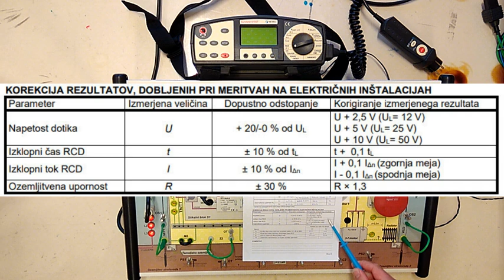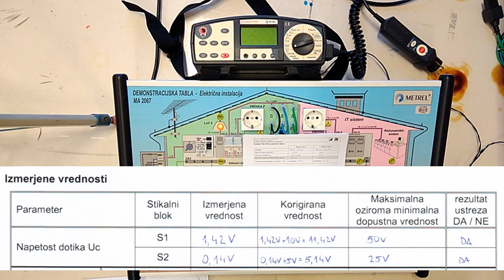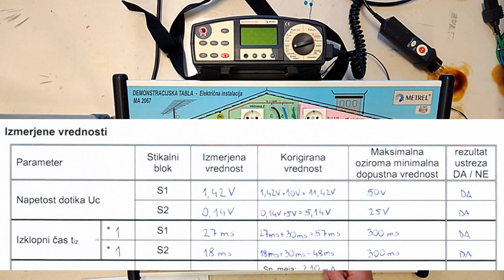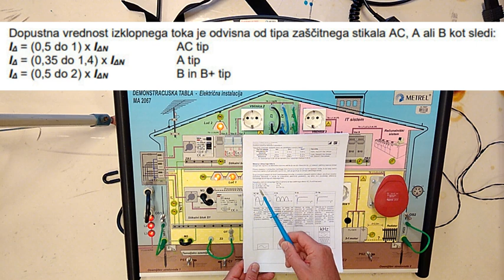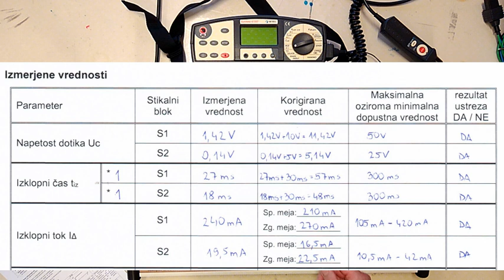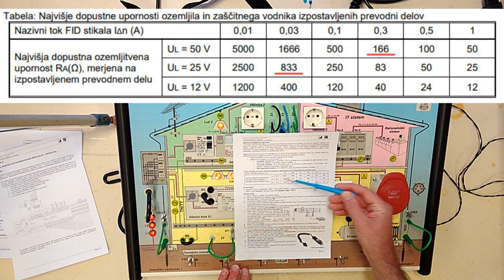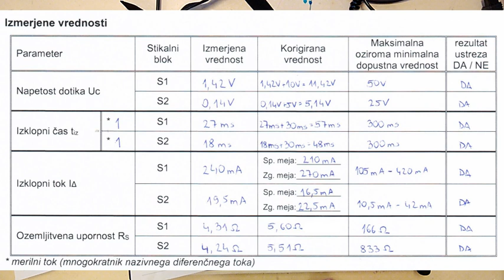Tokovno zaščitno stikalo - FID Part 2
Residual current device RCD
Laboratorij za razsvetljavo in fotometrijo
Fakulteta za elektrotehniko
Univerza v Ljubljani

Vaje pri predmetu Električne inštalacije in Razsvetljava